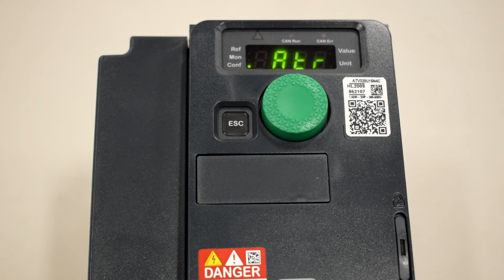Square D Altivar 320 VFD Auto Restart Setup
In this video, we will walk you through setting up the Altivar 320 VFD to auto restart.